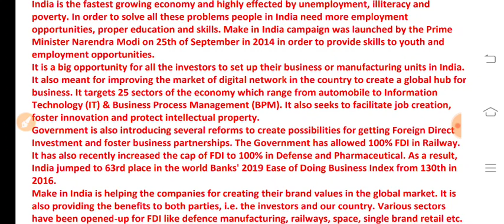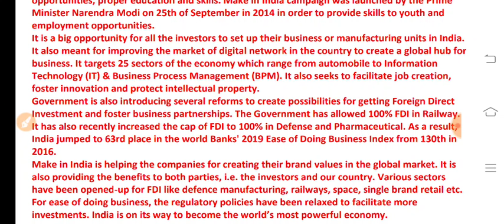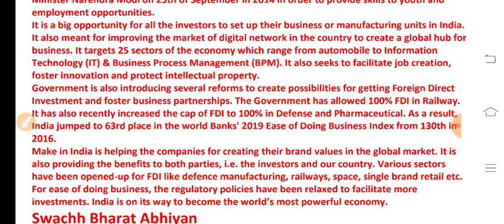make in india essay for ssc cgl,chsl,mts and bank po in english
best descriptive books in english and hindi..due to heavy demand and your cgl 2019 mains exam is  near..a combo pack is made by me to help u students...students are liking it very much...till tier 2 and tier 3..i m providing u free 3 vocab books + 1 idiom and phrases books(50mb).just for same price.
eng pdf:-70rs
hindi pdf-35rs
bank detalis netbanking:-sahil
    sbi bank
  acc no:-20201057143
ifsc code:-SBIN0006158